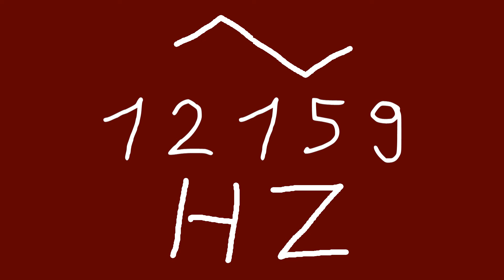12159 hz triangle